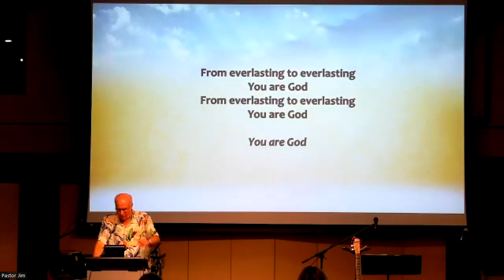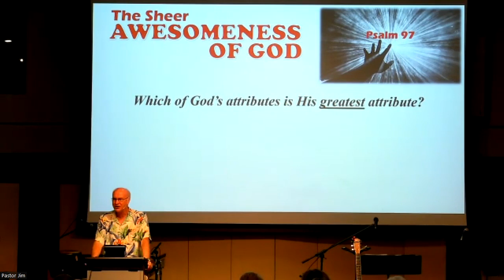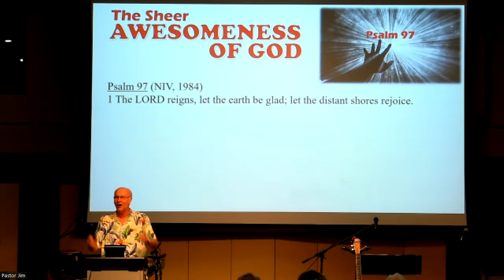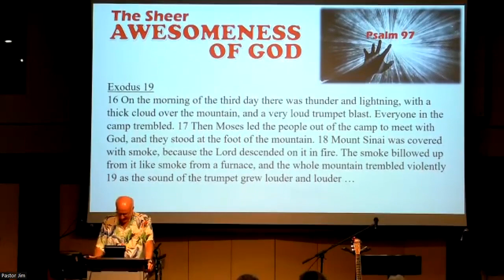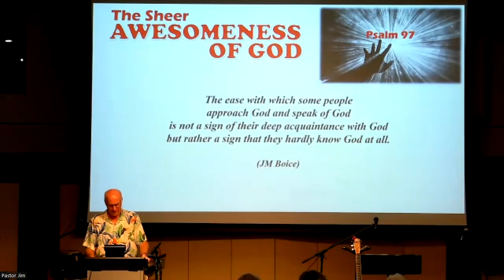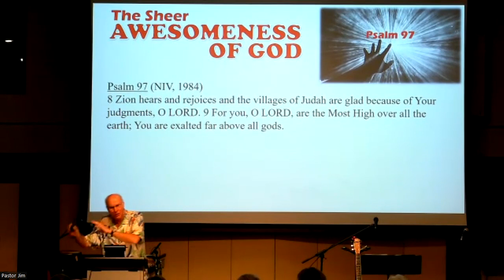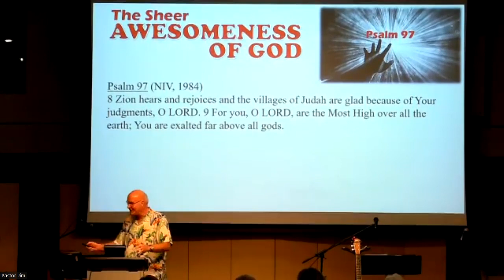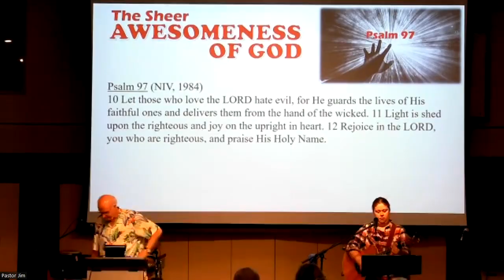The Sheer Awesomeness Of God (Psalm 97)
"The Lord reigns - let the earth rejoice!" (Psalm 97:1)

Psalm 97 is a celebration of the Kingship of God over the universe - which automatically means a focus on His Sovereignty.  The Sovereignty of God is the foundation of Christian theology, the centre of gravity for Christian truth, and the sun around which all the other divine attributes revolve.  On top of all that, it is what gives the believer tremendous comfort and strength in every aspect of life.  So ... SMILE! when you say, "The Lord Reigns!"

Sermon by Pastor Jim Moerman.
Sermon series: A Psalm For Every Season.
Sermon from 19 November 2023.